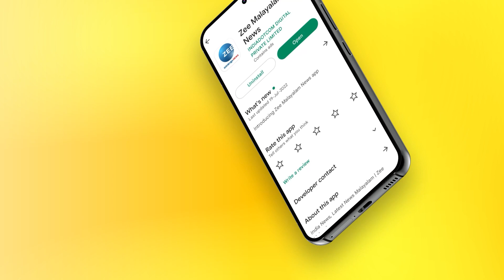Iron Man | Marvel Cinematic Universe | അയൺമാൻ മാർവൽ സിനിമാറ്റിക് യൂണിവേഴ്സിൽ തിരിച്ചെത്തുന്നു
അയൺമാൻ മാർവൽ സിനിമാറ്റിക് യൂണിവേഴ്സിൽ തിരിച്ചെത്തുന്നു